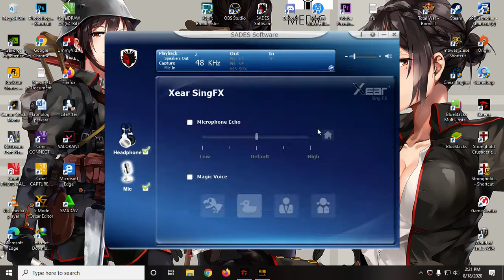👮🏻‍♀️ PUBG LITE - MAIN SAMA UPIN 👶 IPIN 🧑‍🦲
Welcome To My ChannelGaming
 For Fun Not Pro Player.

Spec Mobo : Asus HB1M-C

Proc   : Intel i7-4790

Ram   : 12 GBV
GA   : Asus GeForce GTX 1050 TI 2GB